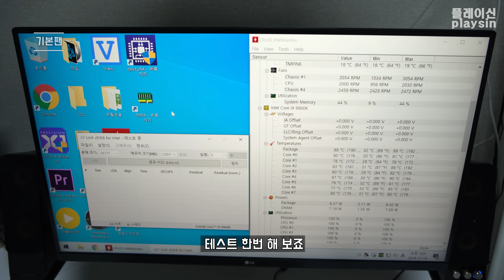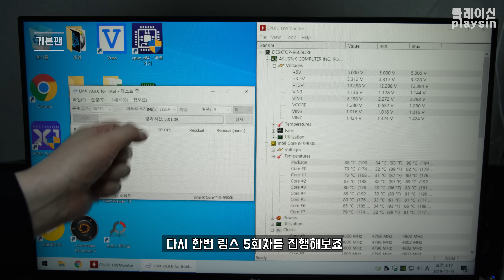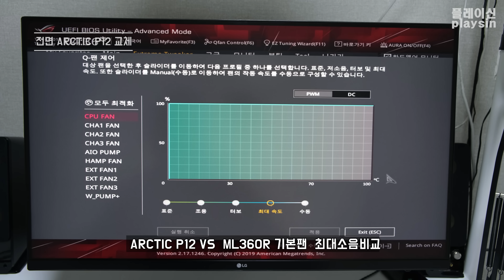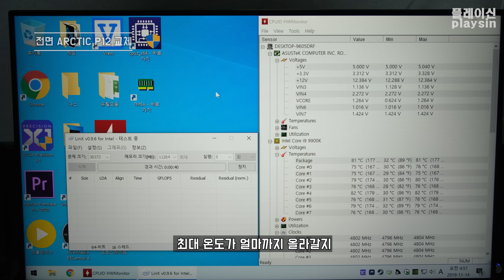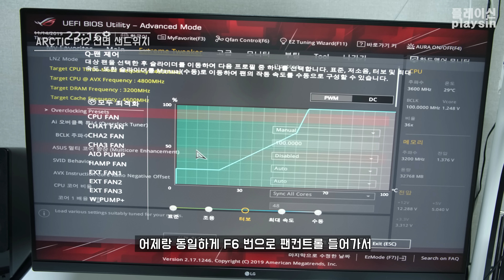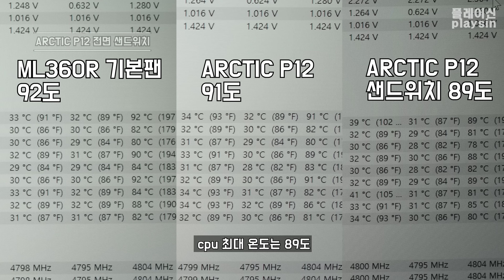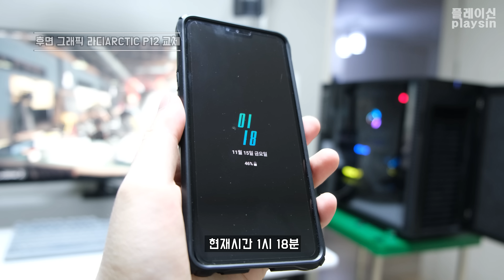팬 10개 모두 아틱팬으로 모두 교체해봤습니다 / 소음 온도 차이는? / RGB팬 이제는 안녕 / [4K] [playsin플레이신]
00:00  팬 바꾸고싶다
00:46  테스트 셋팅
01:39  쿨러마스터 ML360R 기본팬
02:33  ARCTIC P12 전면팬 교체
04:31  ARCTIC P12 전면 샌드위치
06:20  상단배기 팬  ARCTIC P12 교체
07:14  후면 그래픽라디팬 ARCTIC P12 교체
08:58  마무리

테스트 사양

CPU : i9 9900K
RAM : 32G (16GX2)
보드 : ASUS ROG MAXIMUS X HERO (WI-FI AC)
CPU쿨러 : 쿨러마스터(CoolerMaster ) MasterLiquid ML360R RGB 3열 수냉쿨러
케이스 : Fractal Design Define R6 강화유리 케이스

ARCTIC P12 PWM PST (5PACK) (아틱팬)

쿨러마스터 MasterLiquid ML360R RGB 3열 수냉쿨러

영상에서 사용한 프로그램

cpu-z 홈페이지

HWMonitor(하드웨어 모니터) 홈페이지

진정한 남자의 프로그램 LINX(링스)

Superposition - UNIGINE Benchmarks(수퍼포지션)

BGM

So Long Analog